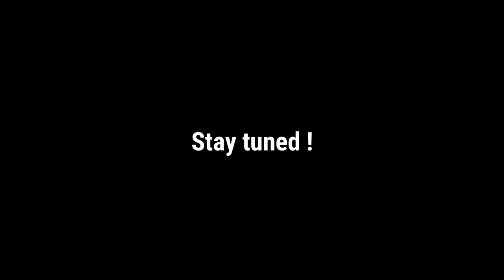MAJULI Ride 2020 Trailer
Majuli Ride 2020 trailer, full videos are coming soon.

Majuli,Assam
world's largest river island Majuli .

Hello everyone I'm Hirakjyoti Mahanta,in this video series I'll take you through beautiful sceneries of Majuli Assam, Majuli world's largest river island .